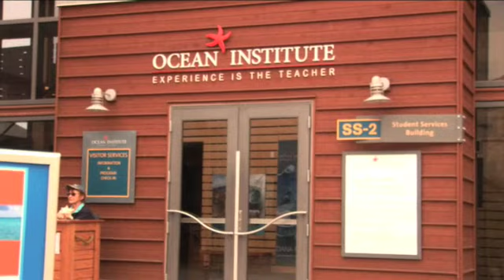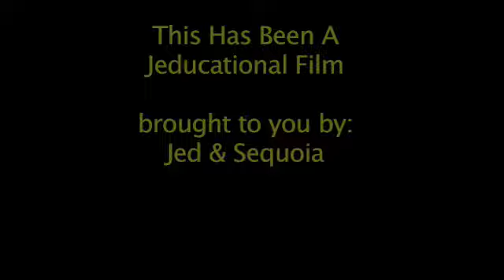youtube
educational film about red tide. shot on location @ ocean institute in dana point ca